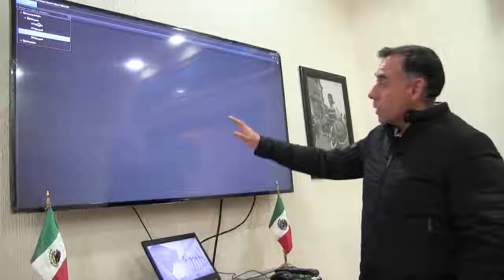Instalación de Cámaras de Vigilancia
Para combatir la inseguridad del municipio, con ayuda de la tecnología, instalamos 60 videocámaras en distintos puntos de la ciudad para brindar una mayor vigilancia en las calles, espacios públicos, comercios, escuelas y domicilios. Estamos trabajando por una ciudad segura.